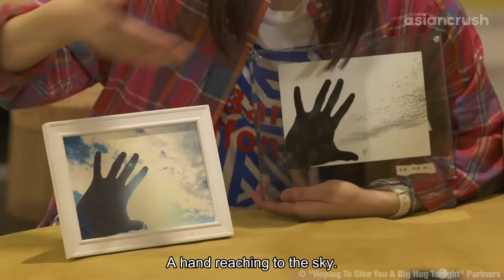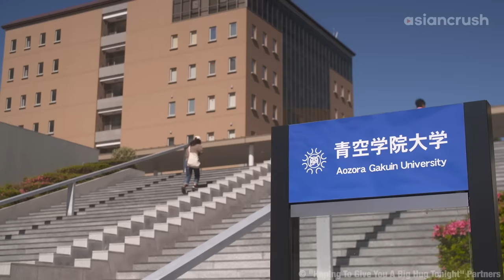My childhood crush came to sweep me off my feet...or not | Hoping to Give You A Big Hug Tonight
what a TEASE

About 'Hoping To Give You A Big Hug Tonight' 今夜勝手に抱きしめてもいいですか
College student Riko’s clueless at romance, still hung up on her childhood love. But when the object of her obsession suddenly reappears in her life as her new officemate, the two old flames find themselves caught in a love pentagon with their co-workers.

Cast:
Honoka Yahagi
Mami Kamura
Masaki Nakao
Masaru Mizuno
Noriko Iriyama

Director:
Takashi Ninomiya

Hoping To Give You A Big Hug Tonight 今夜勝手に抱きしめてもいいですか | AsianCrush